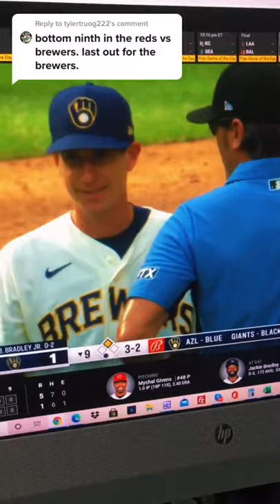Video proof of the Milwaukee Brewers getting cheated by another umpire another day another story